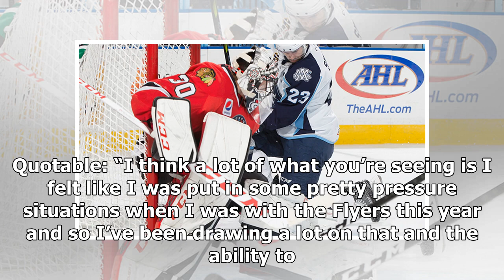Breaking News | Late power play goal propels Lehigh Valley Phantoms to series-opening win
Final: Lehigh Valley Phantoms 2, Charlotte Checkers 1Series: Phantoms lead 1-0Three stars: 1st — Greg Carey (LV) game-winning goal; 2nd — Alex Lyon (LV) 29 saves on 30 shots; 3rd — Alex Nedeljkovic 30 saves on 32 shots. Quotable: “I think a lot of what you’re seeing is I felt like I was put in some pretty pressure situations when I was with the Flyers this year and so I’ve been drawing a lot on that and the ability to stay cool, calm, collected no matter the circumstances.” — Phantoms netminder ...